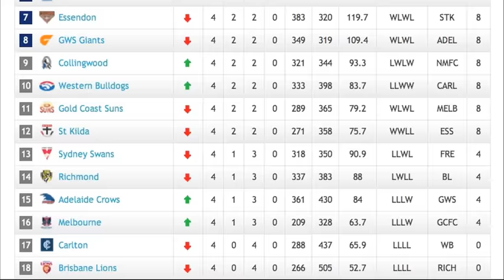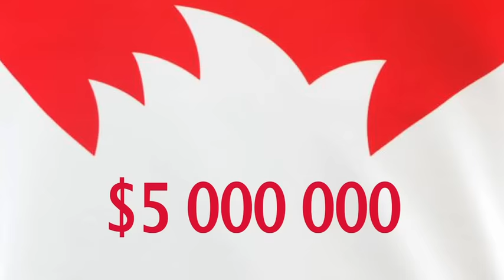5 Million Bucks (The Buddy Franklin Song).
Rugby League The Musical believes in a multi-cultural Australia, and to celebrate it, here's our Buddy Franklin song.
It was written for last year's AFL Grand Final, reviewing Buddy Franklin's first season under his enormous contract.

Part of "Rugby League - The Musical®"
Song first played on Fox Sports News October 2014.

Parody written and produced by Denis Carnahan.
Video by Denis Carnahan.

Parody of "I'm Gonna Be (500 Miles)" by The Proclaimers.